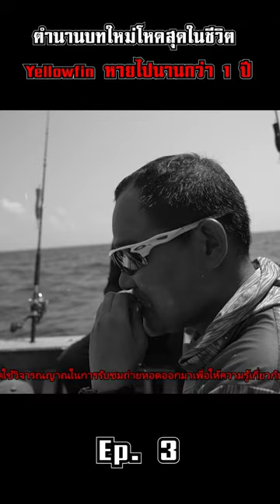ตำนานบทใหม่โหดสุดในชีวิต Yellowfin หายไปนานกว่า 1 ปี